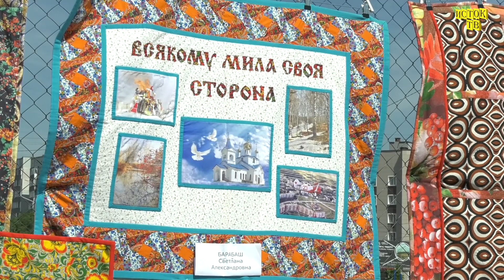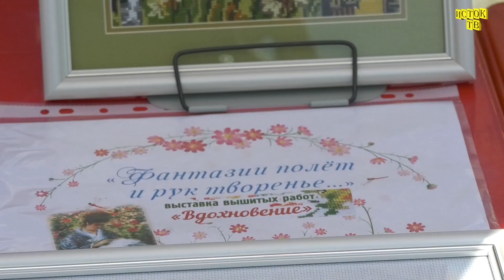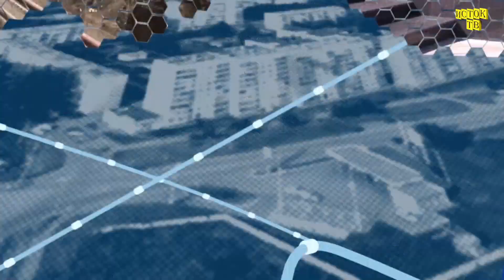День России в Линёво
Главный государственный праздник – День России линевцы отпраздновали сообща.